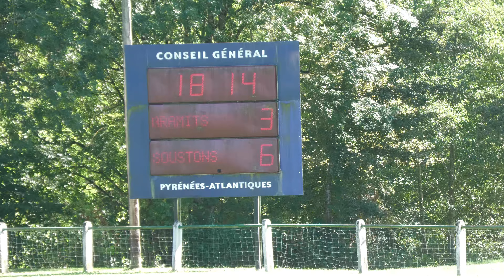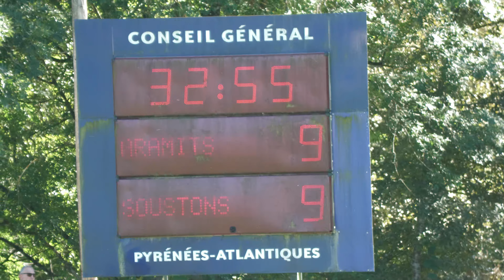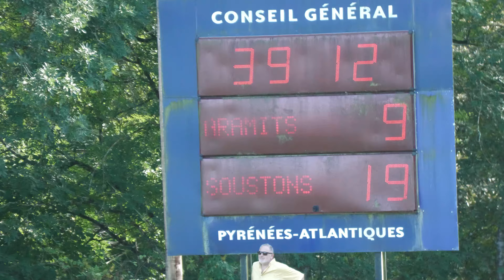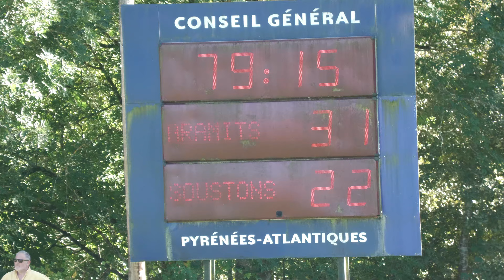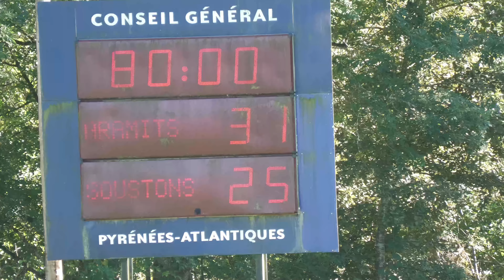Aramits Asasp / Soustons 11/09/2022 Equipe 1